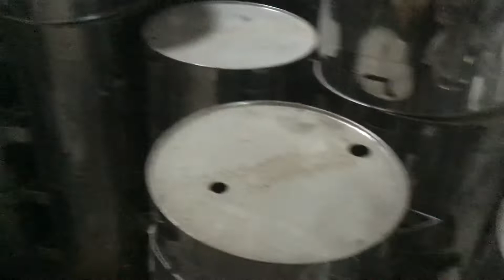Bình nước phụ của máy nước nóng năng lượng mặt trời, mời mọi người mình tham khảo.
Bình nước phụ của máy nước nóng năng lượng mặt trời, mời mọi người mình tham khảo, Bình nước phụ 20l gắn máy nước nóng năng lượng mặt trời.